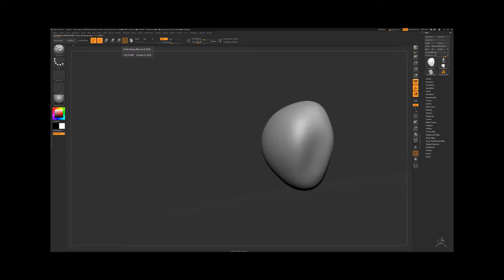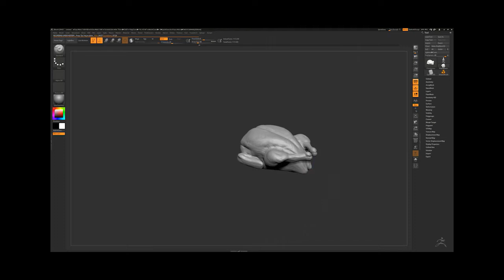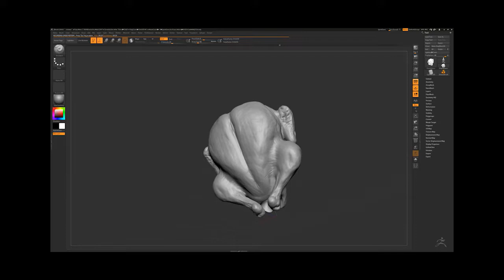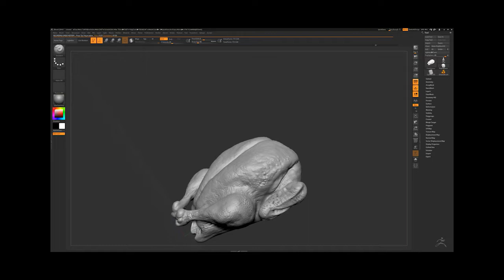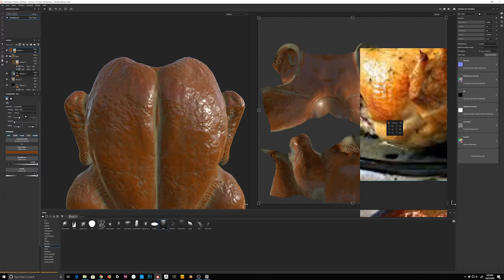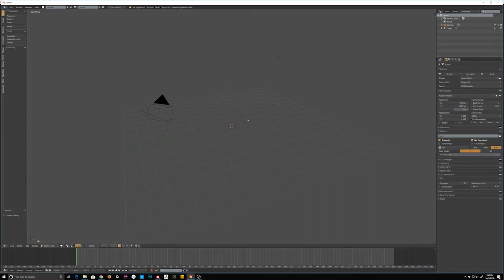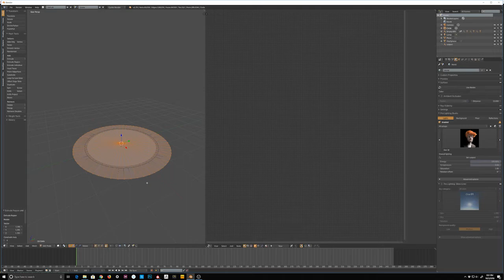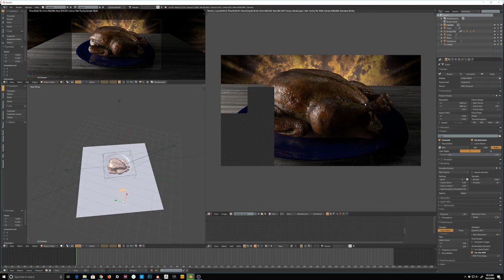Inktober 2018: Roasted - Time-lapse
I'm doing 3d for inktober. Timelapse of day 3: Roasted. Zbrush, substance painter and blender.